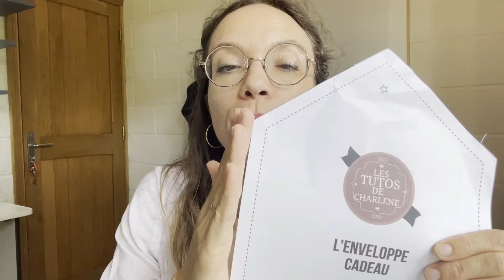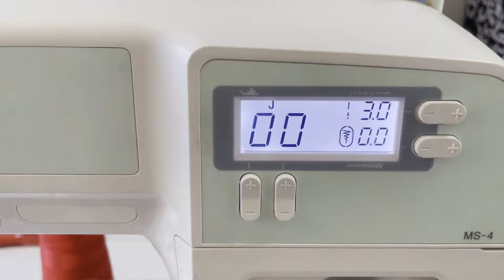TUTO : l'enveloppe cadeau, pochette à rabas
Dans ce tutoriel couture très détaillé, vous apprendrez à coudre une pochette doublée avec rabat réutilisable pour les cadeaux de Noël tels que chèques, bons d'achat, places de concert, formation en ligne...

C'est un excellent projet pour recycler vos chutes, vos vêtements etc.
Place à la couture durable !

L'enveloppe est dimensionnée pour accueillir une feuille A4 pliée en 4.

Fournitures :
Tissu extérieur / doublure / thermocollant : 35 cm.
1 pression (plastique, métal, à coudre à la main, comme vous voulez!)

Mon coffret pince Prym Vario Plus

⏳Sommaire :
00:00 un tuto pour ultra débutant
01:25 le matériel
03:11 le patron
04:05 le tuto

Charlène